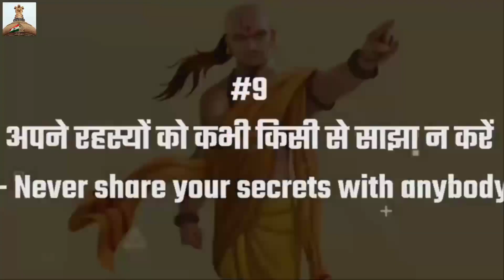अपने सदस्यों को कभी किसी से साझा ना करें। चाणक्य नीति। chanakya thought